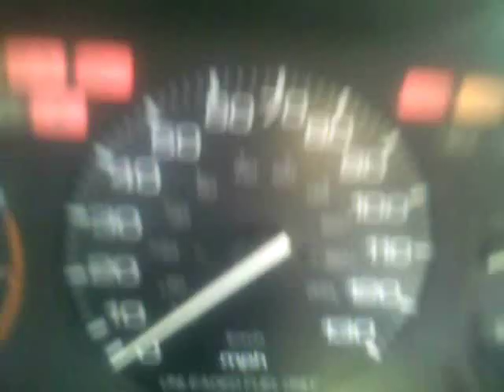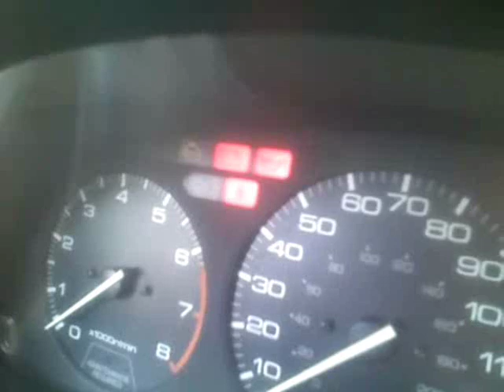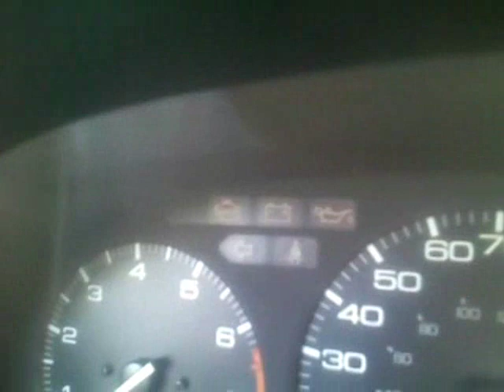how to diagnose a check engine light CB7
This video was made for my buddy VEX on CB7tuner.com
But since there isnt any videos of this for the specific vehicle, i'll label it as a 'how to'This video is to show you how to get the code for a check engine light for the 4th generation Honda Accord (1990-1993)

Here are the codes:

You will now watch how many times the CEL light blinks.

a long blink = 10
a short blink = 1
It will repeat after all the codes are done.

4. Compare to this list to see what the problem is:

1 O2A - Oxygen sensor #1
2 O2B - Oxygen sensor #2
3 MAP - manifold absolute pressure sensor
4 CKP - crank position sensor
5 MAP - manifold absolute pressure sensor
6 ECT - water temperature sensor
7 TPS - throttle position sensor
8 TDC - top dead centre sensor
9 CYP - cylinder sensor
10 IAT - intake air temperature sensor
12 EGR - exhaust gas recirculation lift valve
13 BARO - atmospheric pressure sensor
14 IAC (EACV) - idle air control valve
15 Ignition output signal
16 Fuel injectors
17 VSS - speed sensor
19 Automatic transmission lockup control valve
20 Electrical load detector
21 VTEC spool solenoid valve
22 VTEC pressure valve
23 Knock sensor
30 Automatic transmission A signal
31 Automatic transmission B signal
36 traction control found on JDM ecu's
41 Primary oxygen sensor heater
43 Fuel supply system
45 Fuel system too rich or lean
48 LAF - lean air fuel sensor
54 CKF - crank fluctuation sensor
58 TDC sensor #2
61 Primary oxygen sensor
63 Secondary oxygen sensor
65 Secondary oxygen sensor heater
71 random misfire cylinder 1
72 random misfire cylinder 2
73 random misfire cylinder 3
74 random misfire cylinder 4
80 Exhaust Gas Recirculation insufficient flow detected
86 ECT Sensor (Engine Coolant Temperature) circuit range / performance problem
90 Evaporative Emission Control System leak detected in the fuel tank area
91 Fuel Tank Pressure Sensor low input
92 Evaporative Emission Control System insufficient purge flow